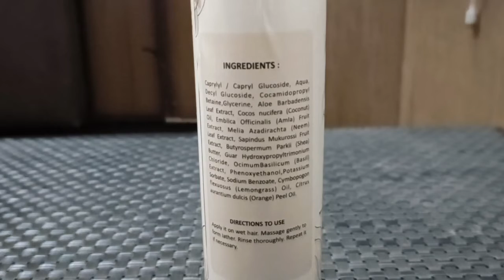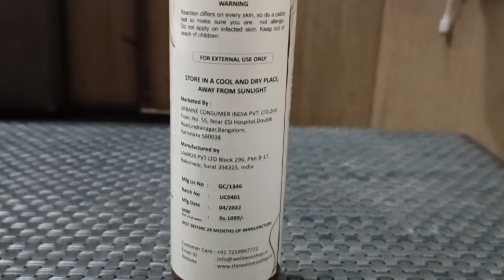Amla Neem And Basil Shampoo | Reduce Frizz | Hair fall Control | TheWellnessShop.in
It is mandatory to take care of hair, after all they are the crown of head. Hair should not be treated with chemical loaded shampoo and conditioner. Hair should always be washed with organic, paraben and sulfate free shampoo. This Amla Neem and Basil shampoo is curated with all natural and organic ingredients to help your hair grow  and shine. Its organic and natural formula helps in protecting your hair from all possible side effects.